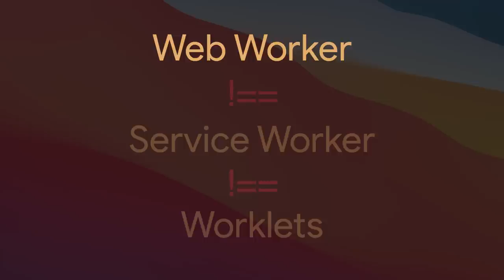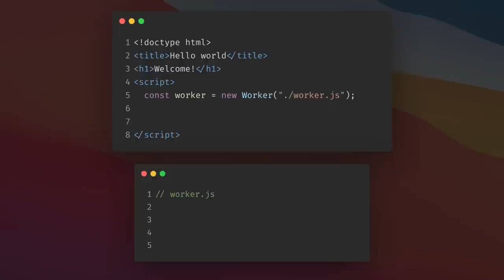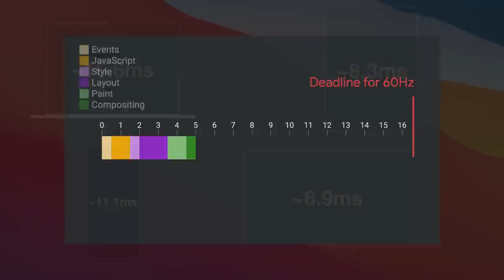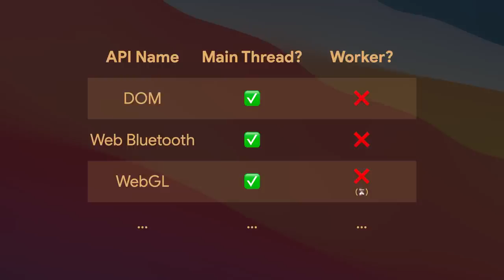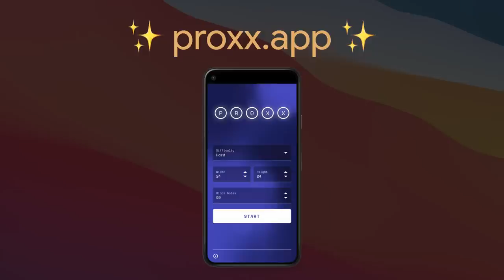Supercharged Microtip: Workers (German with English subtitles)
Surma revives Supercharged for a special episode on Web Workers, the web’s version of threads. Why would you use workers? When are they a good idea and what are the downsides?  All of this in this rapid-fire edition of Supercharged.

Another talk by Surma about workers from Chrome Dev Summit 2019